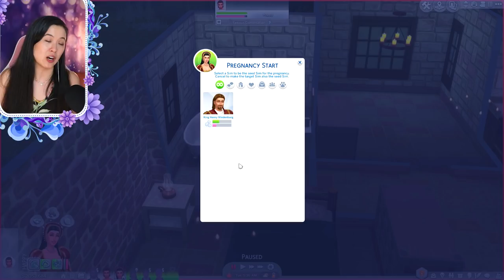THREE ROYAL BABIES ARE BORN | The Sims 4: The History of Windenburg | Part 7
and search “MiraRae” to join the Royal Family Amino Community!

💜 Animations used in intro are by MST and Gaming Tweety.

Castle is called Medieval Castle by Dressingoak

cc/

My Royal Family save file from August 25th, 2019 is officially available for the public! This is the earliest version I have of my save file. You can find the download link and instructions